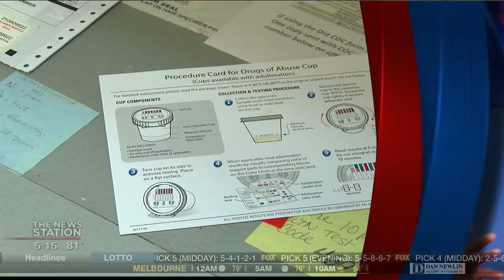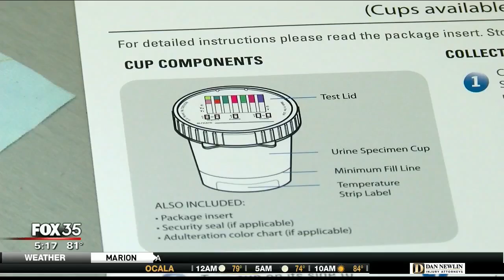Any Lab Test Now - WOFL FOX Orlando - CBD Testing - August 7, 2019